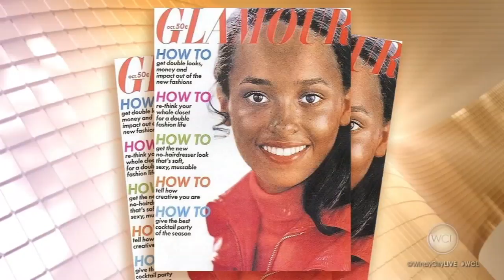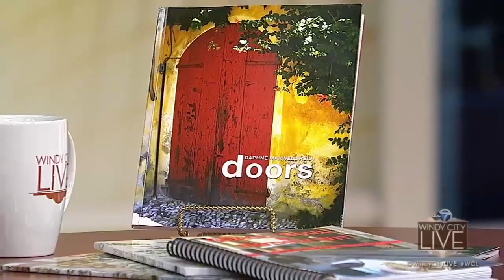Daphne Maxwell Reid aka 'Aunt Viv' stops by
Daphne Maxwell Reid who's best known for her role as  Aunt Viv on "The Fresh Prince of Bel-Air" stopped by Windy City Live.